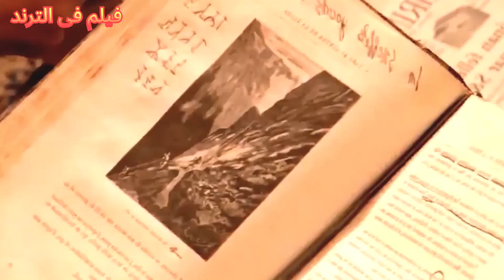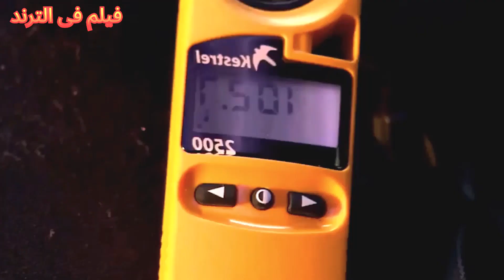اعظم مغامرات اسطورية فى مركز الارض ملخص فيلم رحلة الى مركز الارض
اعظم مغامرات اسطورية فى مركز الارض ملخص فيلم رحلة الى مركز الارض قناة فيلم في كلمتين  هو فيلم مغامرات و فيلم خيال علمي صدر في عام 2008 مقتبس عن  رواية بنفس الاسم لجول فيرن. يروي الفيلم قصة  عالم الحفريات تريفور  الذي يكتشف نسخة قديمة من رواية  رحلة إلى مركز الأرض  . يتعاون تريفور مع عالمة الجيولوجيا الجميلة هانا  للذهاب في رحلة استكشاف إلى الأعماق الداخلية للأرض.بينما يستكشفون الكهف العميق  يتعرضون لمجموعة من المغامرات المذهلة والمواجهات الخطيرة  بما في ذلك مواجهة مخلوقات متنوعة واكتشاف أماكن مدهشة. ينتقلون من كهوف الجليد إلى الغابات الاستوائية ويتعاملون مع العقبات والتحديات في سبيل الوصول إلى مركز الأرض. فيلم رحلة الى مركز الارض او journey to the center of the earth 2008 من افضل افلام الخيال العلمي  يتميز الفيلم بمؤثرات بصرية رائعة ومشاهد مثيرة وتجارب مليئة بالإثارة. يعرض الفيلم رحلة استكشافية مثيرة ومليئة بالمخاطر والمغامرات التي تأخذ المشاهدين في رحلة خيالية إلى عالم مجهول تحت سطح الأرض. مع افضل ملخصات افلام خيال علمي وملخص فيلم خيال علمي